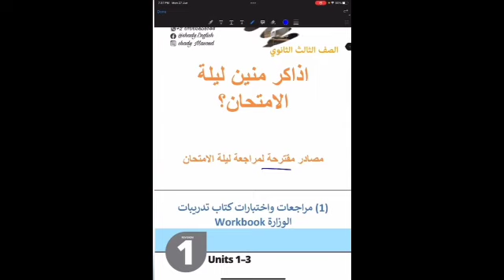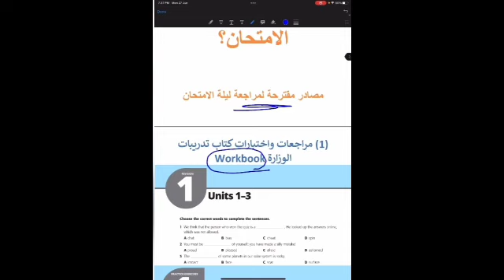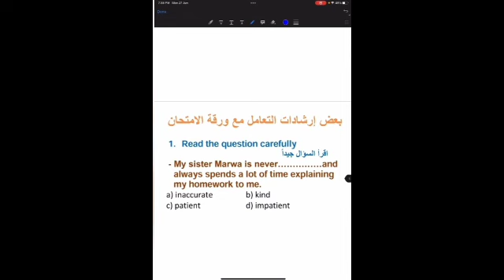طريقة هتفرق معاك في حل الامتحانات.مستر محمد الديب ومستر شادي الطوخي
لينك المذكرة